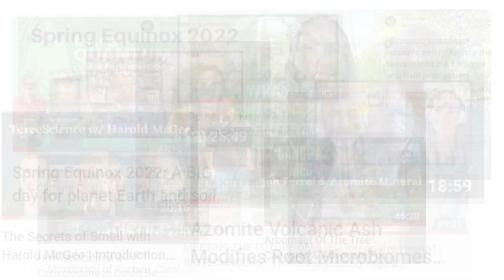What is the Reality behind our Environment, Consciousness, and Social Trends? | TerreScience Clips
We hear about new health trends every day and they all promise to have the best solution to our world's problems, but in reality, are they actually helping? In this podcast, Rajnish Khanna, a plant scientist, and Brigid McNally, a graduate student, talk with exciting guests including renowned leaders and thinkers to learn from their expert opinions and real experiences regarding important issues such as food, environment, consciousness, well-being and trends.

▶ Some of the guests highlighted in this video include:
- Greg Asner
- Stuart Hameroff
- Meg Lowman
- Dennis McKenna
- Molly Beauregard
- Bruce MacIver
- Harold McGee
- B.E.S.T Program Interns